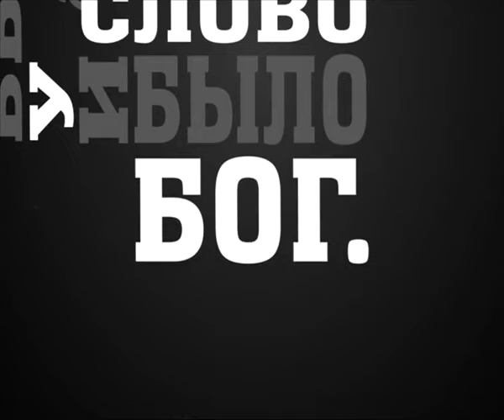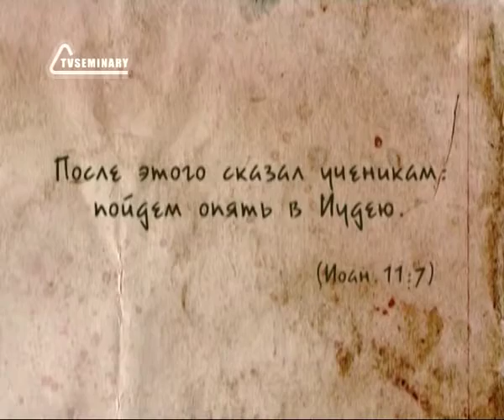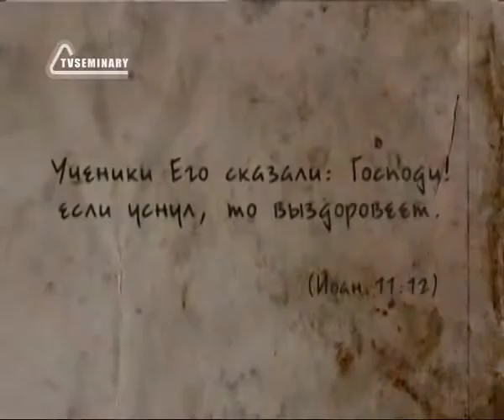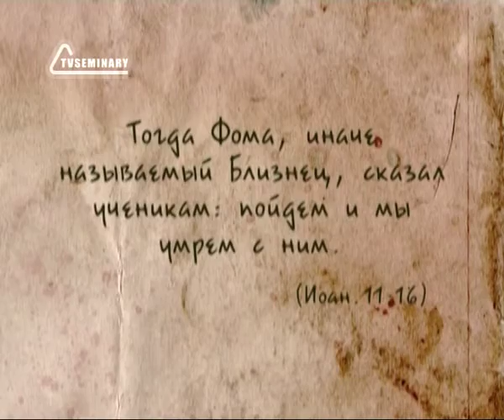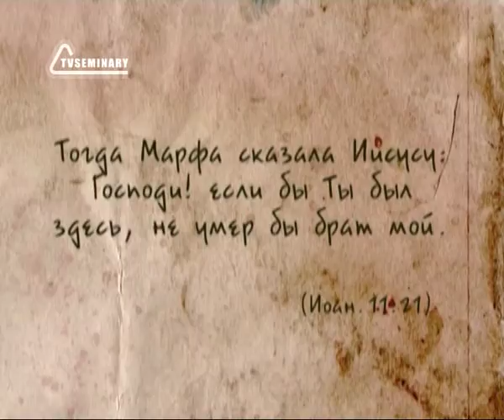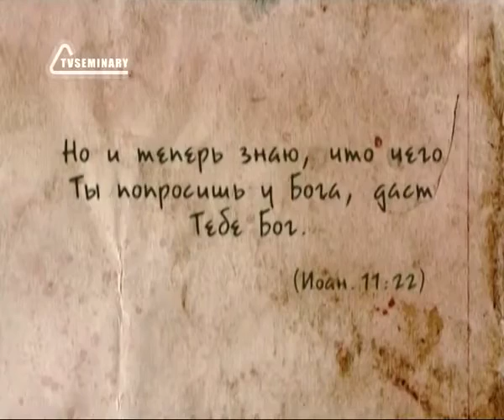BS237 Rus 31 Последнее знамение для Иудеев Доказательство Божьей любви